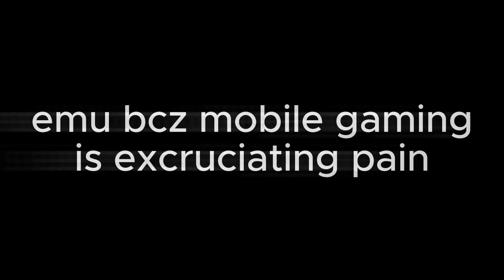MY EYES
Hello ppl thx for watching
sub and like
need to make channel active
have a hawt day